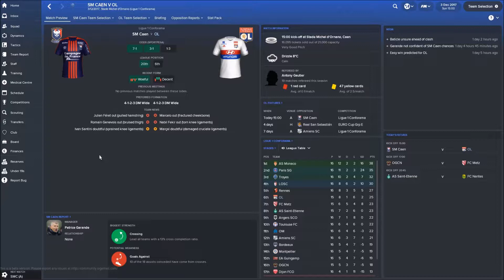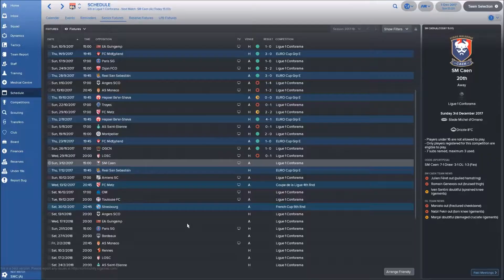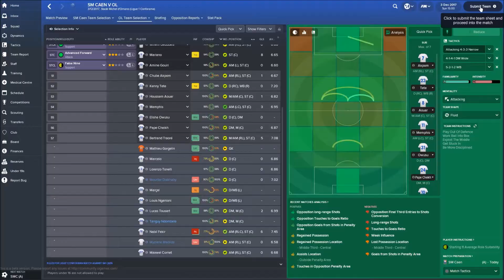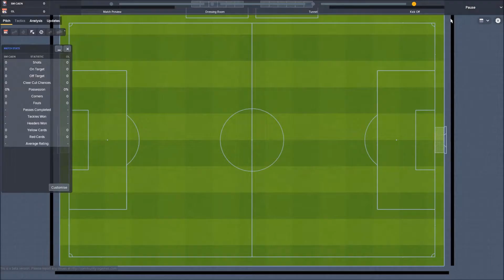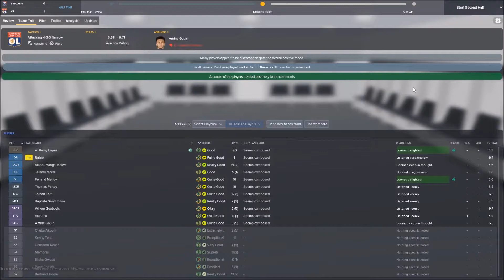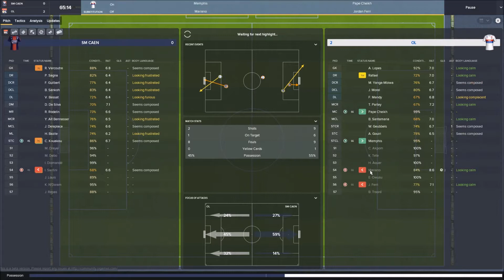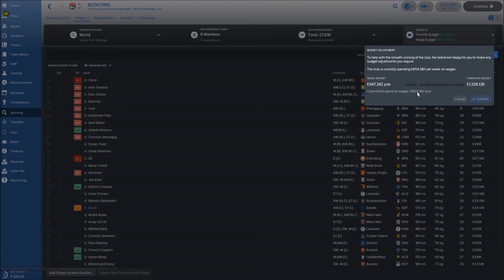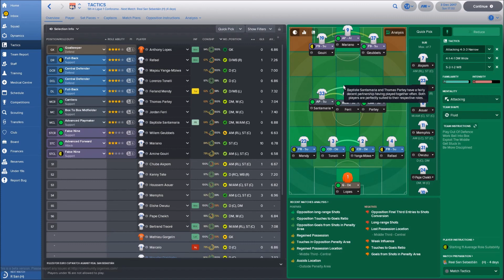Football Manager 2018 Lyon Part 4! Can we find form!!